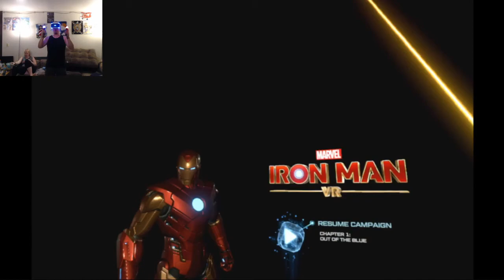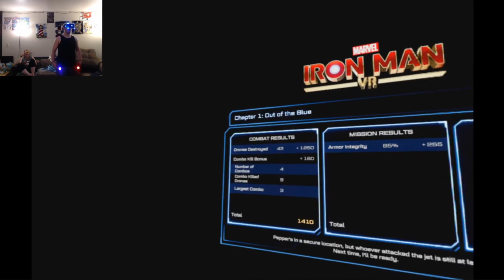This Feels Like Iron Man! | Iron Man VR | Part #2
Thank you guys so much for watching this video if you liked it make sure to press down on that like button like there is no tomorrow and don't be afraid to leave a comment!